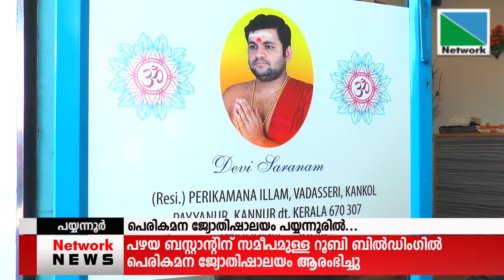പ്രശസ്ത ജ്യോതിഷി പെരികമന ശ്രീനാഥ് നമ്പൂതിരിയുടെ പെരികമന ജ്യോതിഷാലയം പയ്യന്നൂരില്‍ ആരംഭിച്ചു